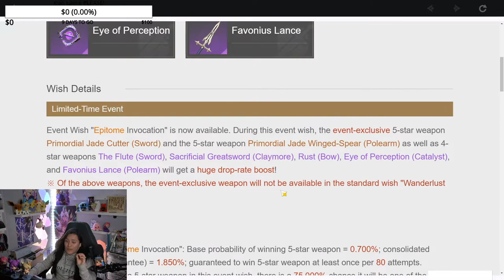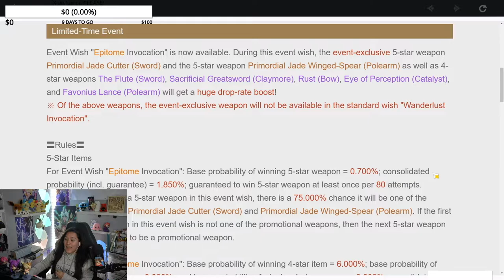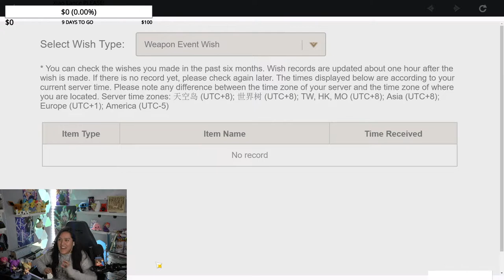Luckiest Rolls EVER!! Weapon Banner Pulls! - Genshin Impact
Expand ME!!! VVVVVV  ʕ•ᴥ•ʔ

I enjoy everything games! I play many different games like Genshin Impact, League of Legends, Dead by Daylight, Phasmophobia, and many more!

*If you would like to support me in my passion and would want to donate to help me bring more content, please use my twitch link!